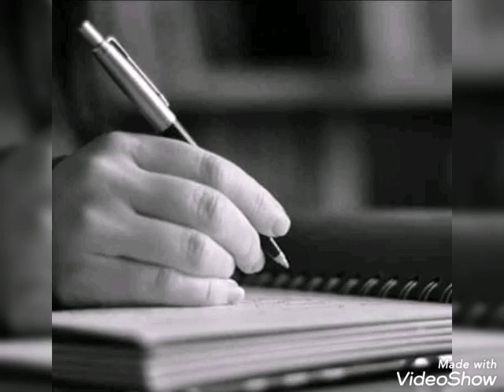فايا يونان - مثل اليوم ♥️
‏أحب الأماكن التي تقودني إليها الصدفة،
الكتب التي تجمعني الصدفة بهم،
الأشخاص الذين ألتقيهم دون قصد،
الأغاني التي تظهر في محرك البحث
وأنا أبحث عن حلول!
الأشياء التي أجدها صدفة،
التي تبدو كما أنها اختارتني...
من بين الجميع...!
لتكشف عن وجودها،
حتى المحبة جميلة
لأنها من هذا النوع من الصدف
و‏أُحبه لأنه
" يبدو كما لو أنه اختارني من بين الجميع "